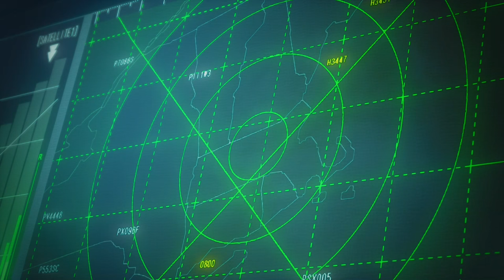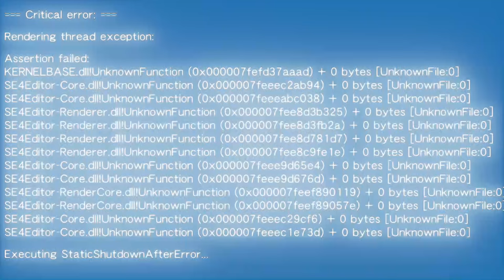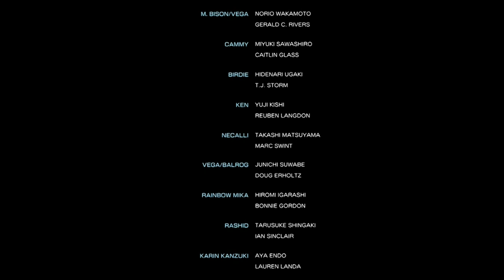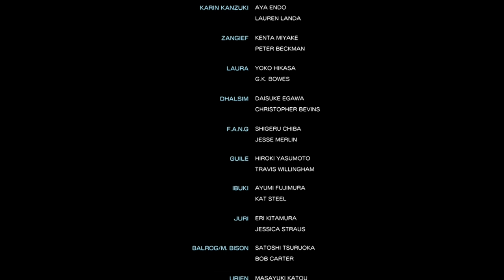Let's Play Street Fighter V - General Story [Part 4]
Adrian and I watch (and play a bit) Street Fighter V's main story mode! How does it stack up? Or should I say... RISE UP?